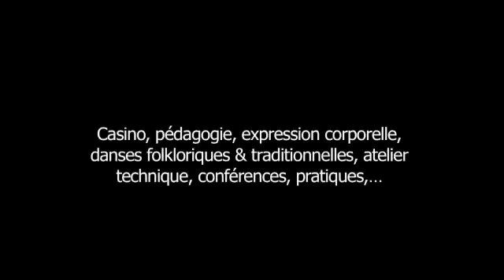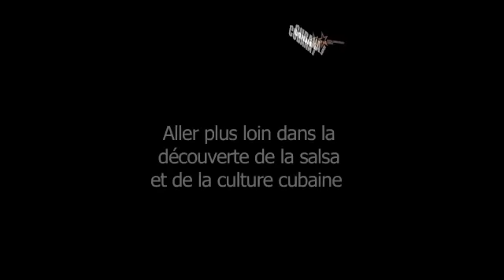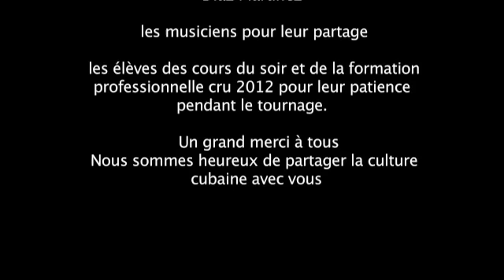Formation professionnelle ITW Karem Ortiz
Interview de Karem Ortiz, directrice pédagogique des formations professionnelles chez CubanaDanse. Elle nous parle du contenu des formations professionnelles, les objectifs et de l'équipe de l'école